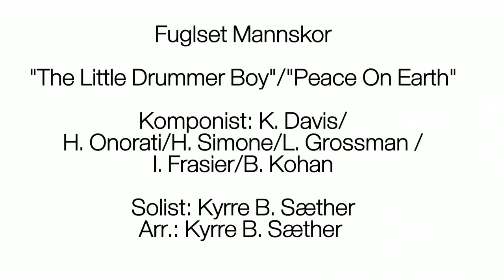Fuglset Mannskor The Little Drummer Boy Peace On Earth [Official video]